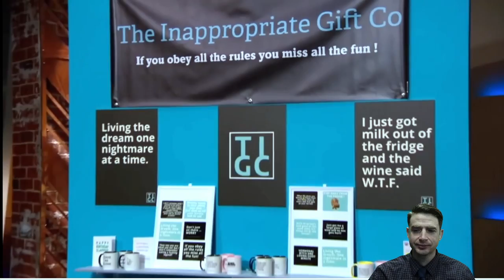Worth a Watch Shark Tank Australia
I recently found shark tank Australia on youtube and I have been watching them all. It reignited my joy of shark tank.
Could it be the best shark tank?